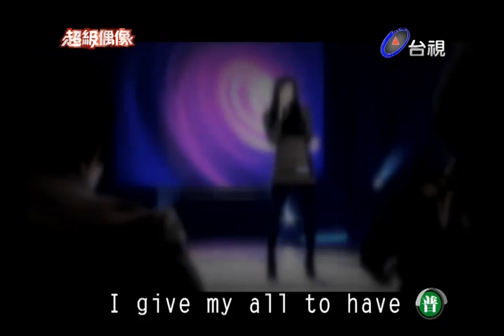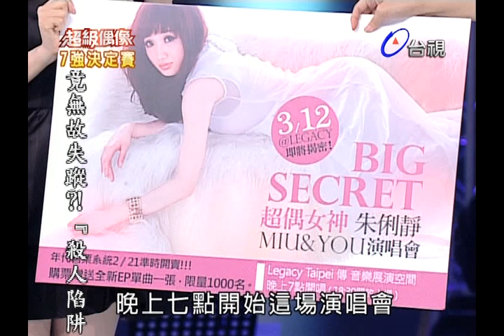20110226 超級偶像 1.朱俐靜:寵愛之名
原版權屬於三立所有,多謝讓我有機會繼續替超偶宣傳,特此說明~
全集